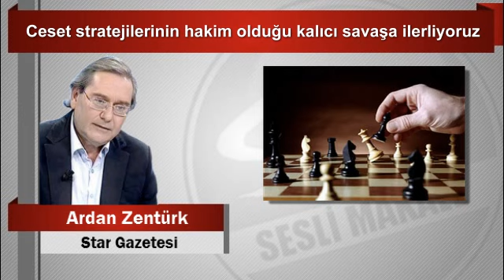Ardan Zentürk Ceset stratejilerinin hakim olduğu kalıcı savaşa ilerliyoruz